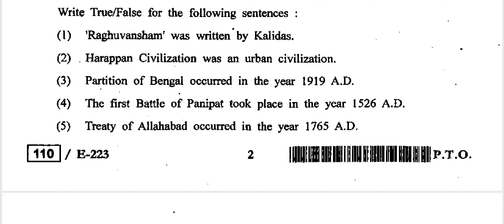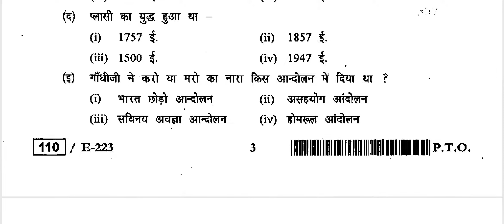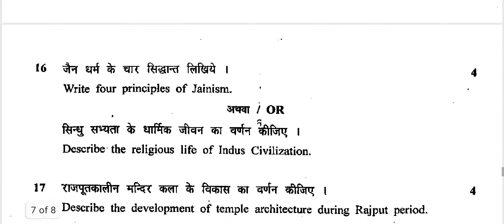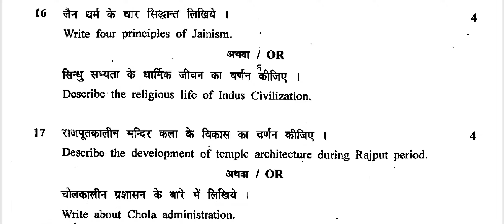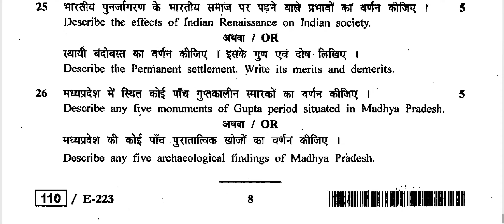MP Board 12th Class FINAL YEAR Exam Paper History 2019